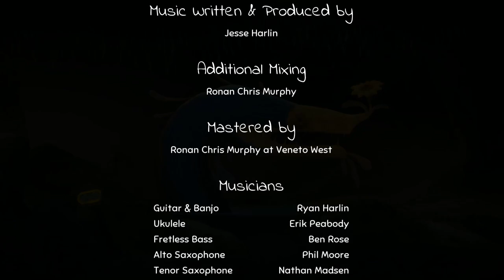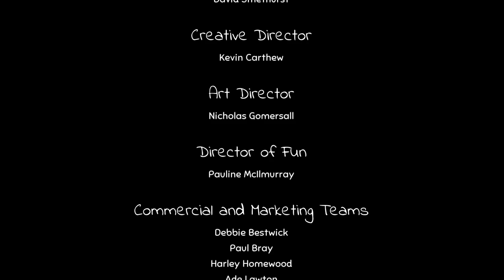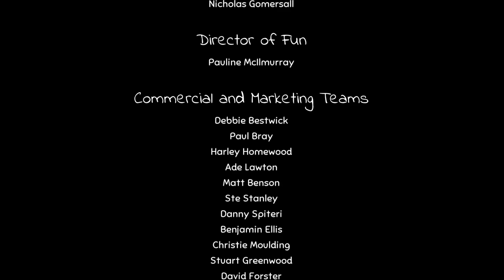Yoku's Island Express - Full Game Playthrough (No Commentary)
A full PC playthrough of Yoku's Island Express in HD without any commentary. Game released on May 29, 2018.

» Game Description (Steam):
Meet Yoku, the pint-sized postman protagonist of Yoku's Island Express! Use a unique blend of pinball mechanics, platforming and open world exploration to unlock the secrets of Mokumana Island, help the locals, awaken ancient deities and much more in this amazing new tropical adventure!